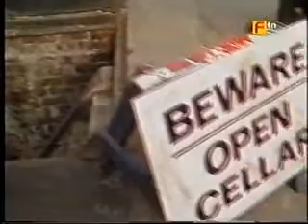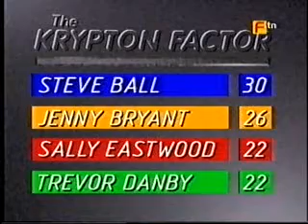Andrew O'Connor on The Krypton Factor Part 11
This week, Andrew finds himself in a hopeless situation.